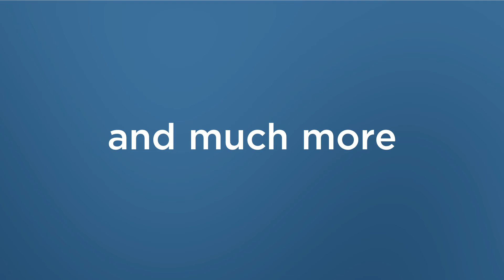Homeplus, Welcome to Benefits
Homeplus, an employee benefits program powered by William Raveis.